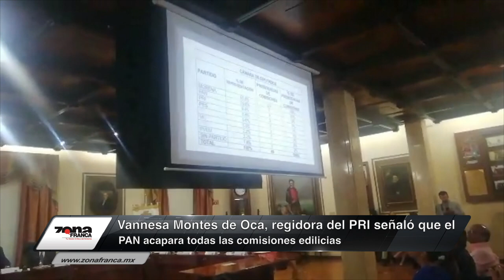Ediles de oposición de León piden presidir comisiones en el Ayuntamiento